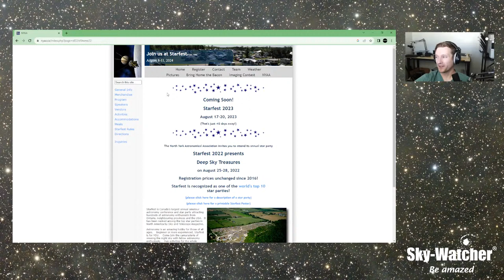What's Up? Webcast: Trevor Jones & Ashley Northcotte (Astrobackyard) with Ontario Starfest Overview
What's Up? Webcast: Trevor Jones & Ashley Northcotte (AstroBackard) with Ontario Starfest Overview
(Episode 173)

This week we sit down with our friends Trevor Jones & Ashley Northcotte of AstroBackyard as we do an overview of Ontario Starfest. Ontario Starfest is the largest astronomy event in Canada and 2023 was the first time the Sky-Watcher team attended. Take a look at what makes this event a must attend!